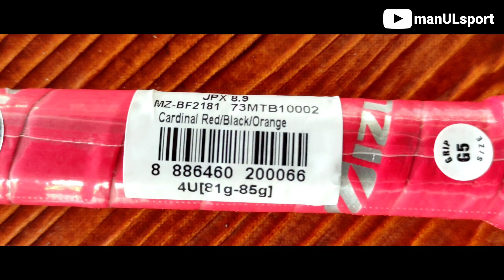review raket badminton mizuno jpx 8.9 raket yang dipenuhi technology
suport by fury sport store

mizuno jpx 8.9 adalah raket yang memiliki banyak teknology, desainnya pun keluar dari raket pada umumnya. meski begitu raket ini dijual dengan harga terjangkau sekitar kurang lebih 1,4 juta. raket ini bisa Anda dapatkan di Fury Sport store selama stock masih tersedia.

Video review ini saya buat berdasarkan sebatas apa yang saya ketahui dan apa yang saya rasakan, dan besar kemungkinan setiap orang akan memiliki pengetahuan dan rasa/feel yang berbeda terhadap apa yang saya review. Jadi video ini hanya sebatas informasi yang semoga bisa menjadi referensi bagi yang menonton.
Bila dalam penyampaian saya atau isi materi dalam video yang saya buat ada kesalahan, saya mohon maaf dan apabila ada pihak yang dirugikan dengan adanya video yang saya buat dan meminta menghapus video ini, silahkan bisa contact email saya . Atas pengertiannya saya ucapkan Terima kasih.